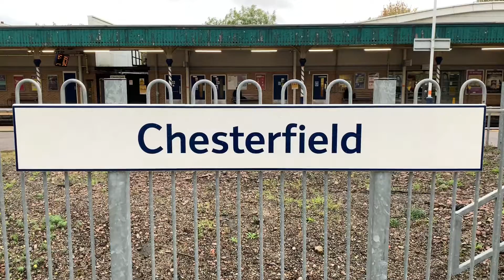Class 60’s - 13/10/20